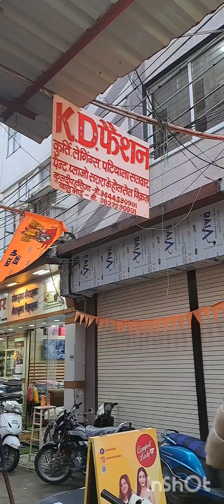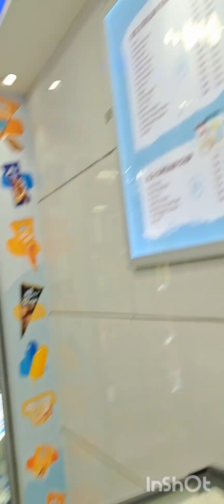Vlog 3/शाम का सुहाना मौसम और शॉपिंग/kya kya liya aaj maine🤔/krish ko kyu aaya rona🥲/jyotiyadav_0198